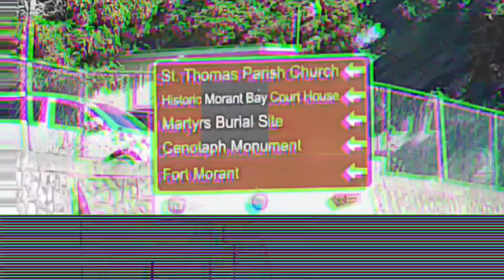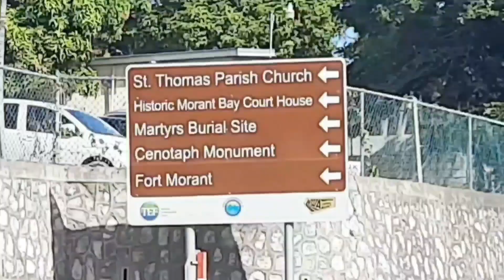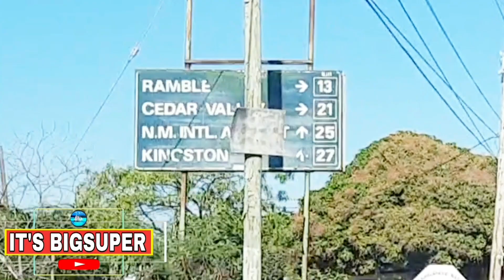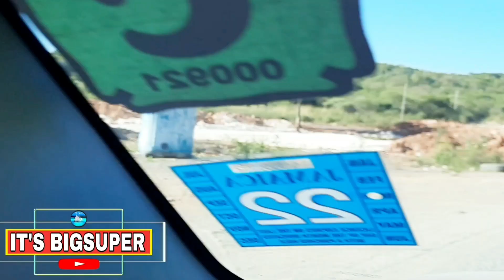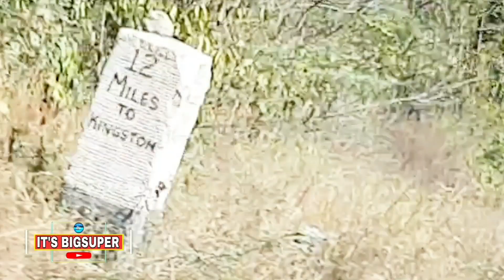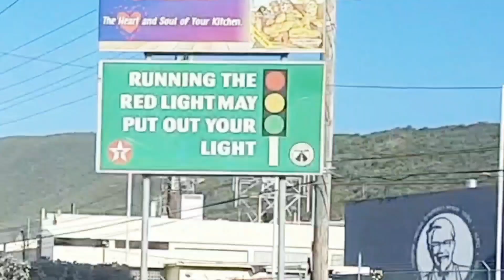BULL BAY MEGA PROJECT / YALLASHS - HARBOUR VIEW / MASSIVE HIGHWAY TO LINK ST. THOMAS TO KINGSTON.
Peace & Blessings friends & family. Its Bigsuper channel. Please see attach my Latest update.